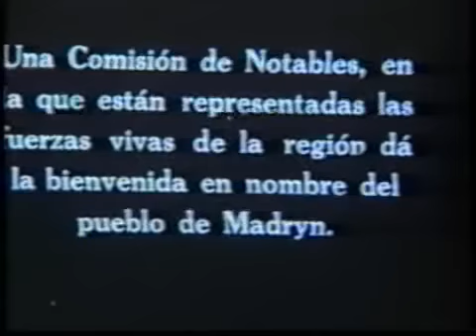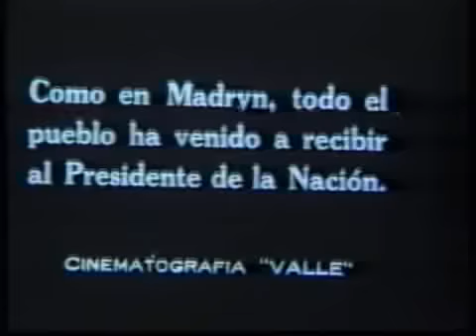Visita del Presidente Alvear a Chubut.wmv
Documento fílmico de valor histórico importante sobre la visita del Presidente Marcelo T. de Alvear a la provinica de Chubut en el año 1926